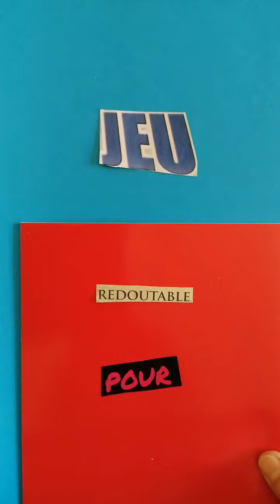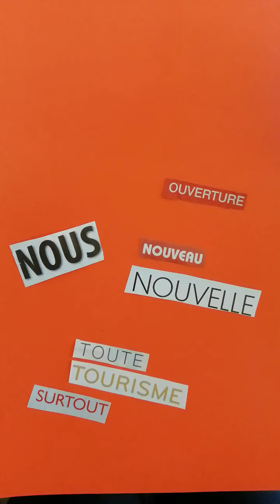Le son OU (jeu d'observation)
Observer une liste de mots pour trouver le son complexe commun à tous ces mots.